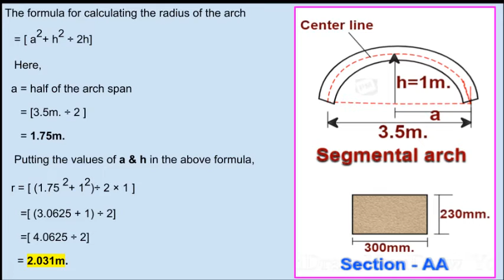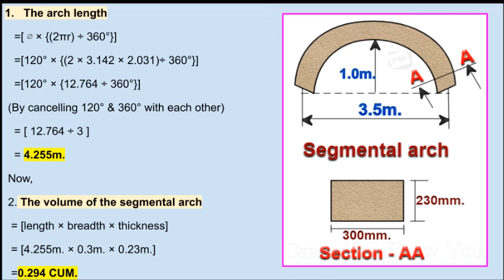How to calculate the length & volume of the segmental arch?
The calculation procedure of length & volume of the segmental arch is explained with drawings.